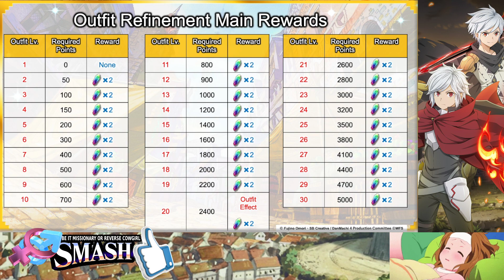The Danmemo 5th Anniversary is finally upon us!!